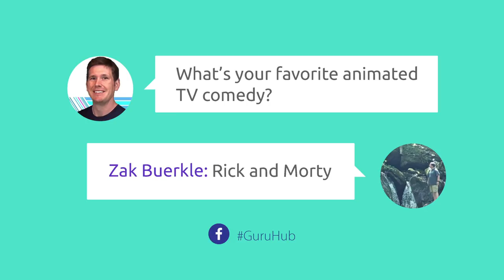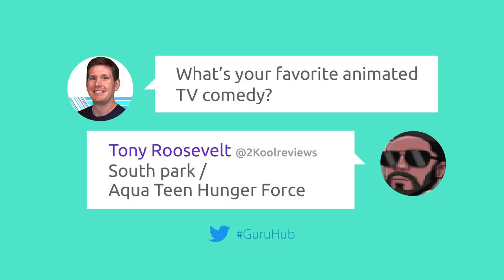TOP 10 TV Animated Comedies : Working Title ep9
Animated comedies have come a long way over the years. Shows like The Flintstones and The Jetsons paved the way for more adult-like humor. The Simpsons and later the Family Guy would build on that foundation in even more envelope-pushing ways. South Park and Archer would provide a different style of humor with a unique art style, while shows like American Dad and Futurama would feel familiar but with their own voice attached. I rank my favorite TV animated comedies on this episode of Working Title!